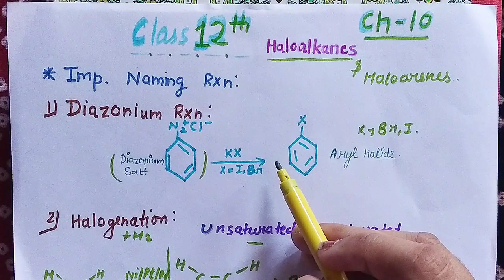Imp Naming reaction class 12th chemistry ch 10// ch 10 chemistry imp naming rxn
Imp Naming reaction class 12th chemistry ch 10
Class 12 chemistry best notes📝📝